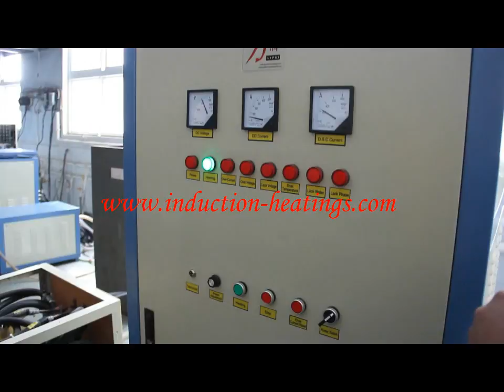angle iron forging